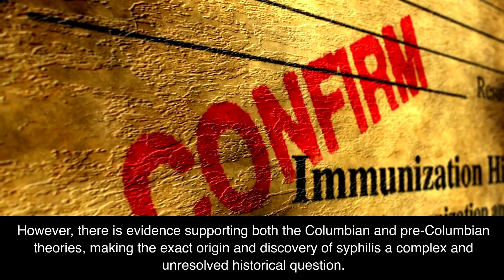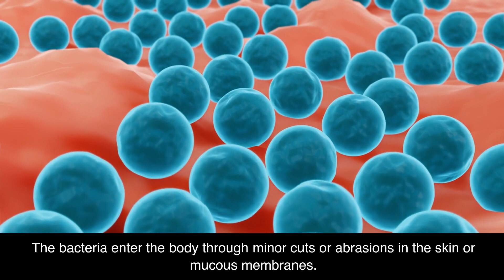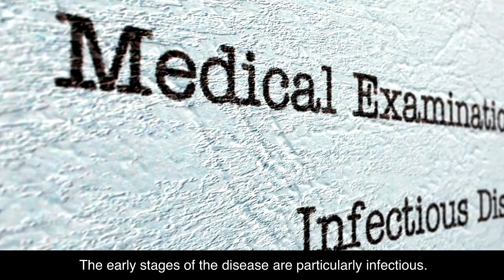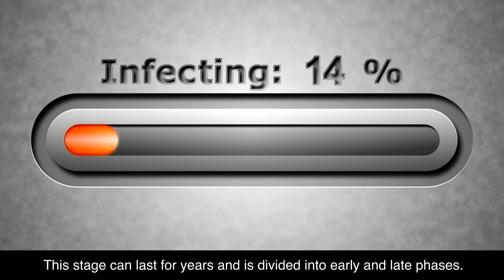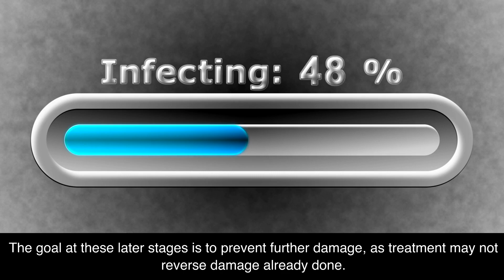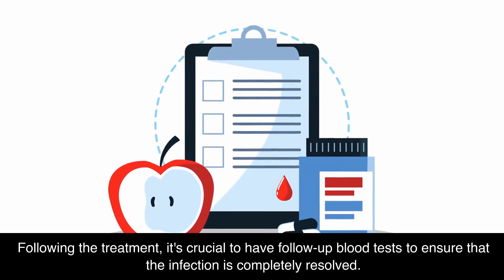syphilis Information (🔬Tier.4 Infectious Disease)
Syphilis is a sexually transmitted infection caused by the bacterium Treponema pallidum. It progresses through stages: primary (characterized by sores), secondary (rash, fever), latent (asymptomatic), and tertiary (serious health issues). It's treatable with antibiotics, primarily penicillin.